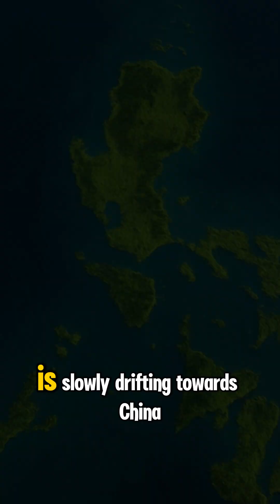he Philippines' 50-Million-Year Journey Towards Asia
Uncover the incredible geological story of the Philippines. Learn how the island of Luzon, riding on the Philippine Mobile Belt, is slowly but surely moving towards mainland Asia. This fascinating phenomenon, driven by the powerful forces of two opposing subduction zones, is the reason for the region's intense seismic and volcanic activity. Discover the long-term prediction that this movement will culminate in a monumental collision, forging new mountain ranges in a geological event of epic proportions.